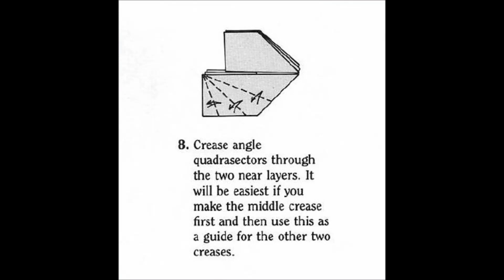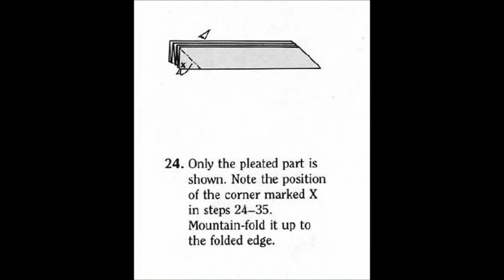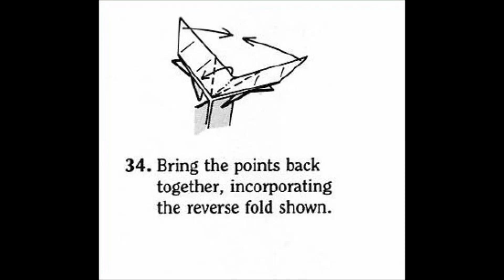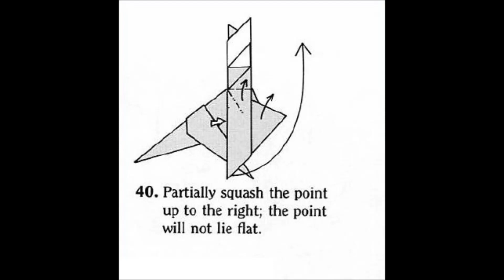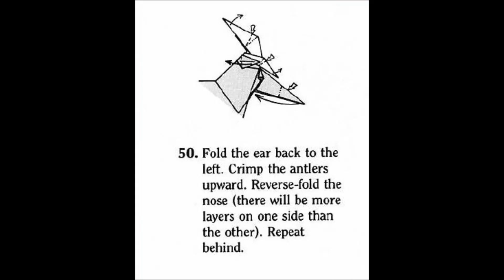Origami - reindeer (tutorial)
How to make a paper reindeer in 5 min.